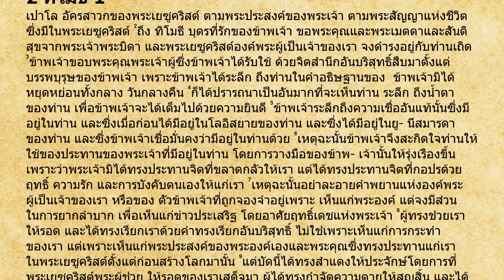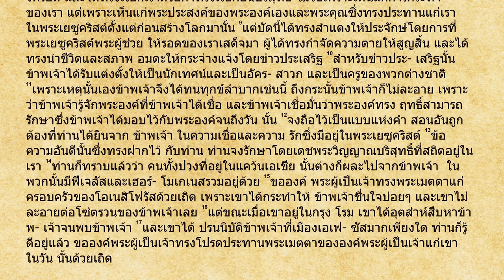2 ทิโมธี 1 พระคัมภีร์